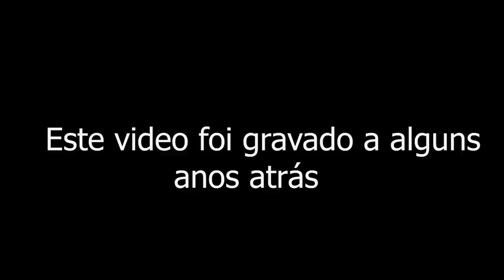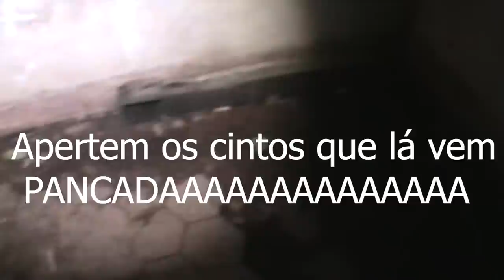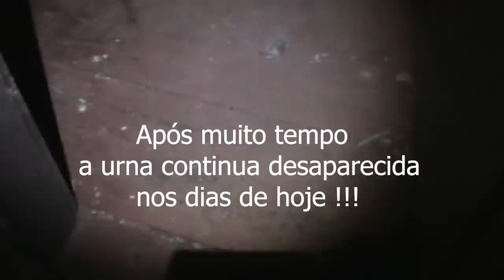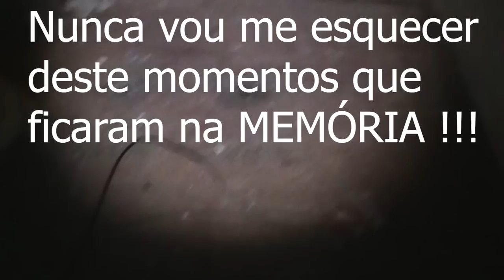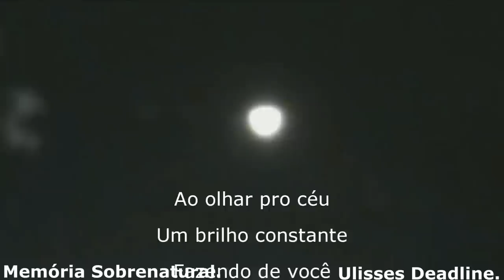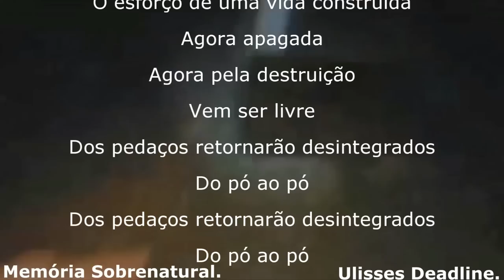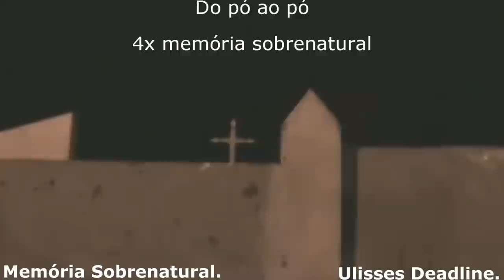Urna Negra enterrado vivo REMEMBER